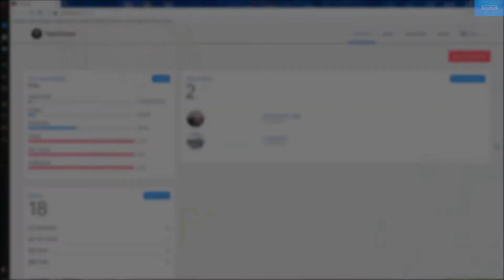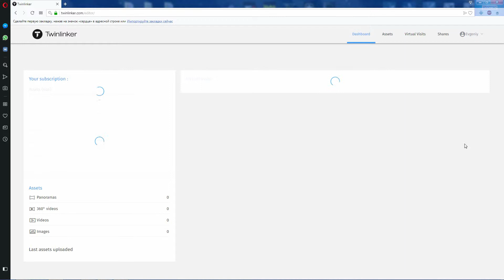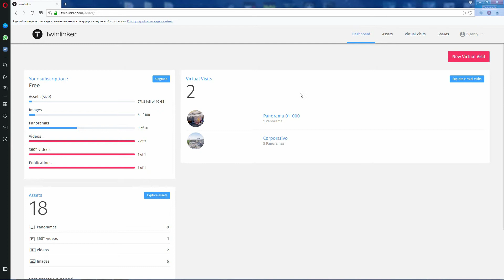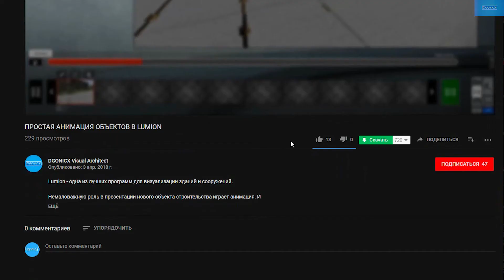Twinlinker (после обновления) | Обзор [субтитры]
Twinlinker - онлайн платформа для размещения и просмотра изображений, панорам, 360 градусного и просто видео, созданных в программах Twinmotion и Artlantis.

Ранее уже вышел обзор на последнее обновление онлайн - платформы. Однако вопрос с "истечением периода действия версии" не был решён. Что же произошло после исчезновения окна? Узнаете в данном обзоре!

[Новинка]